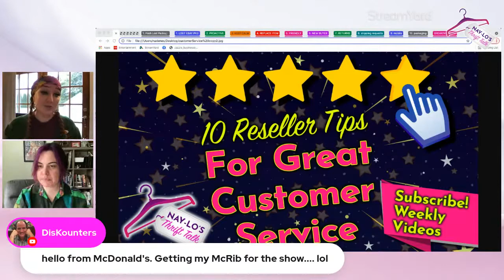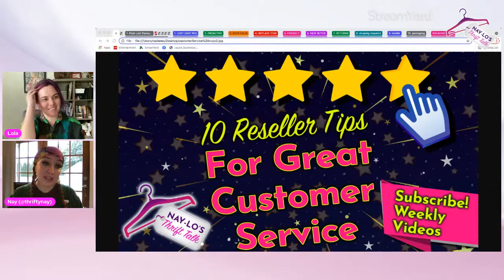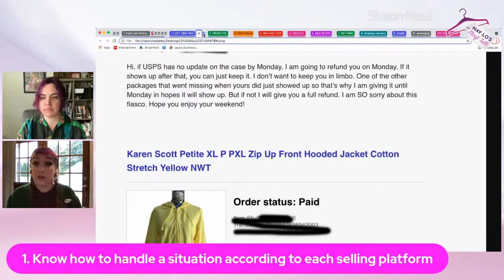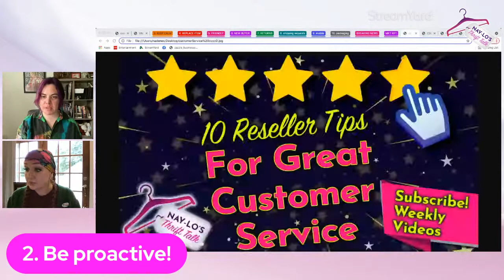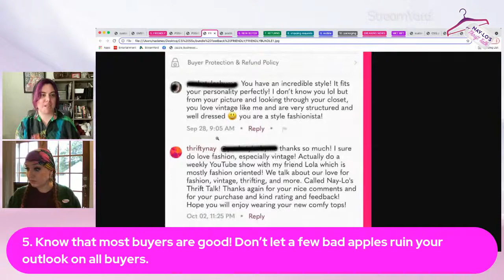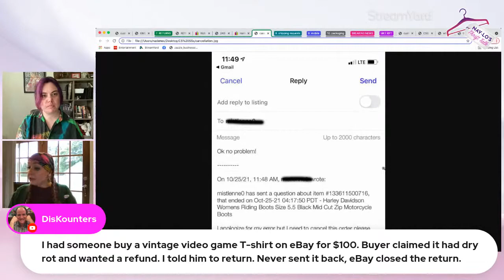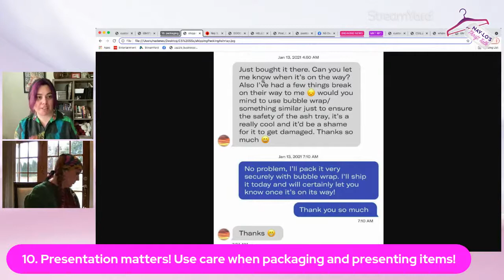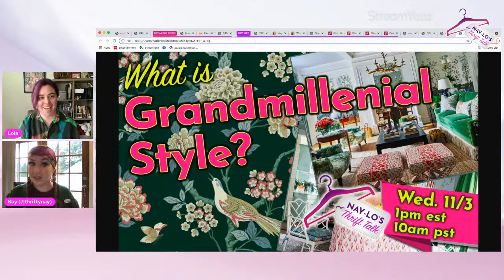10 Reseller Tips for Great Customer Service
As resellers, the customer service we give matters a lot. It can make all of the difference to our success. Sometimes it can be tough to handle some situations that are more difficult than others, but we will give you 10 of our best tips and suggestions for handling these situations in the best way. Plus our regular thrifty tips and fun segments.